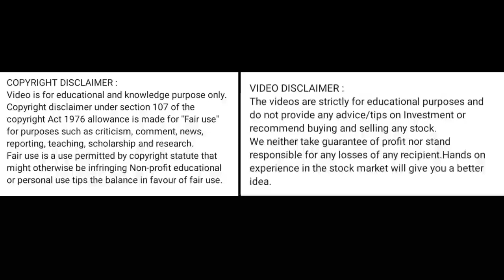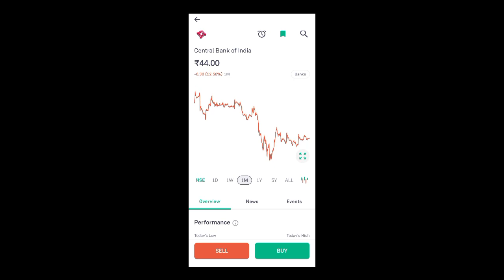central bank share news today l central bank share price today l central bank share latest news